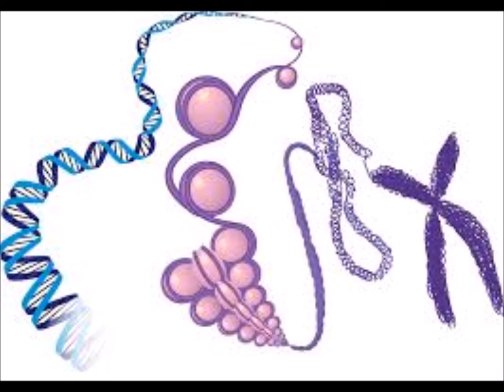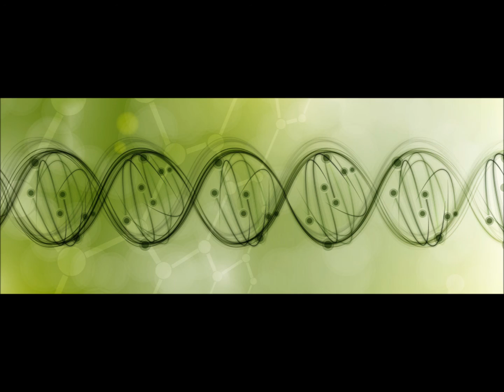Epigenetics: How You Live Can Switch On And Off Certain Genes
This week's discussion is about the epigenome and how environmental factors influence which genes are expressed or silenced.